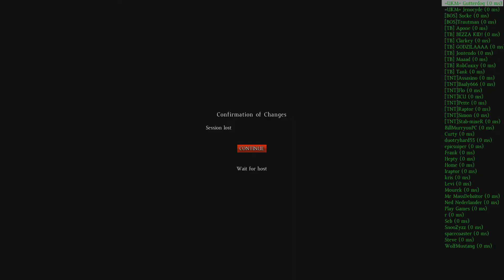Funny Moments in Dayz - Episode 1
So I casual met some people on the coast of Berzino and this is the types of things which unfolded on my small adventure :D